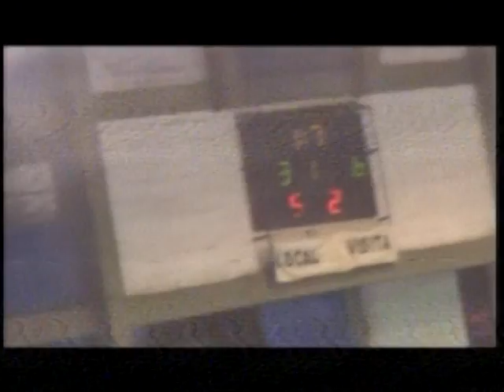TDD Viernes 3 Agosto Con Federico Villaronga quien sera Tecnico Seleccion de CL FUtbol de Salon